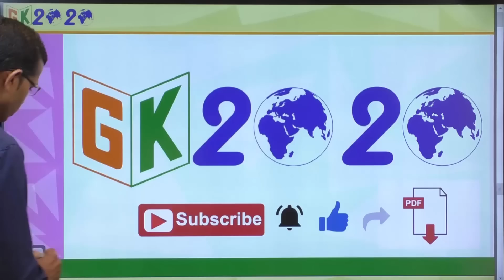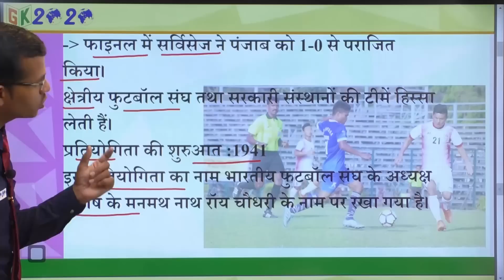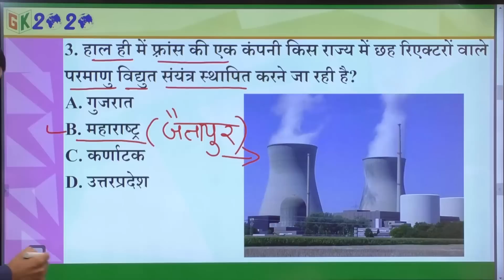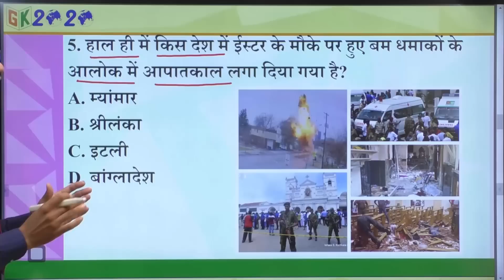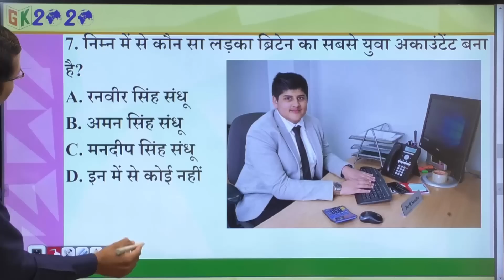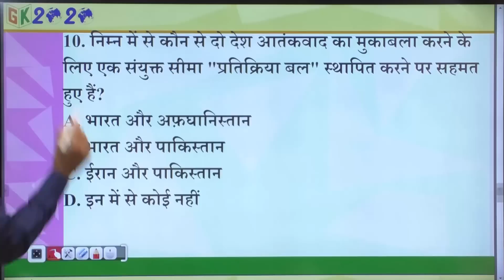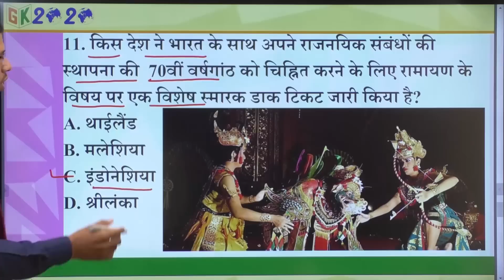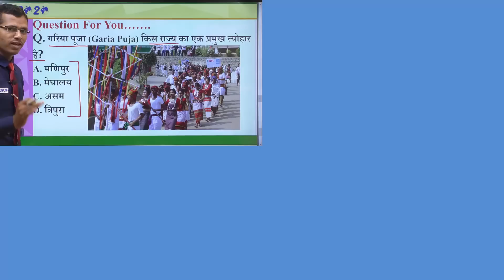Current Affairs in Hindi 25 April 2019 by GK 2020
Hamari New Channel  GK 2020 me aapka swagat hai.
25 April Current Affairs 2019 In Hindi Video By M J Sir.